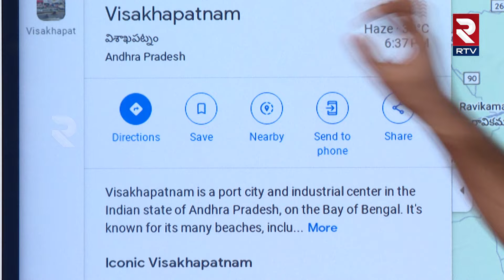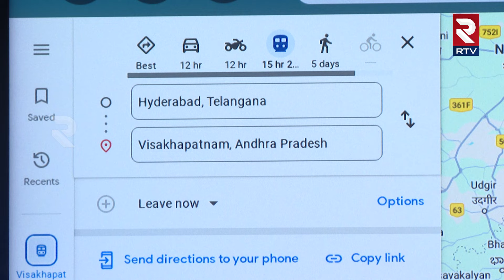How to check train live location In Google Maps | గూగుల్‌లో ట్రైన్‌ లైవ్‌ లోకేషన్‌ చూడ్డం ఎలా? | RTV